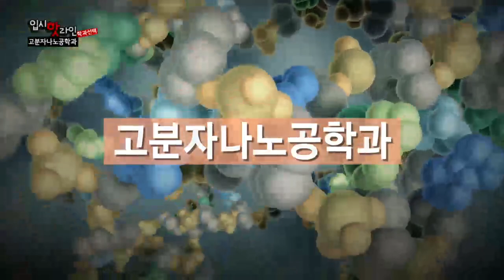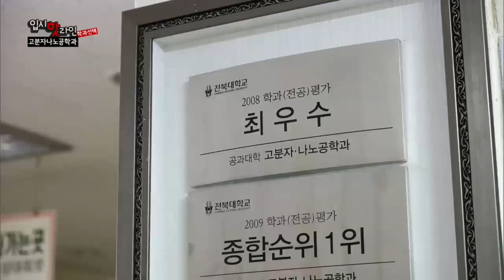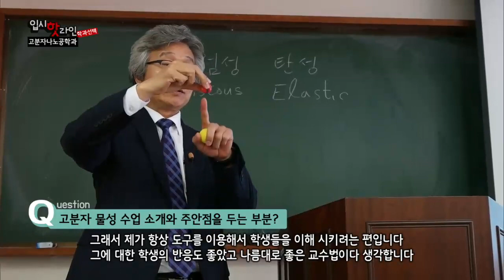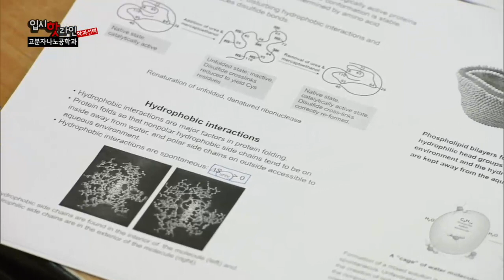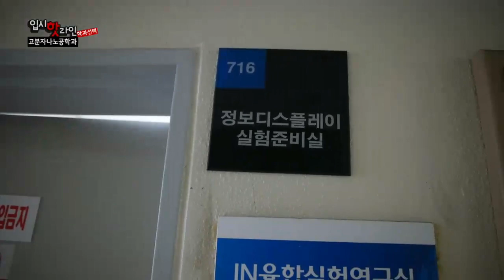EBS 입시 핫 라인(학과선택) - 고분자나노공학과 (정유빈, 윤윤구)